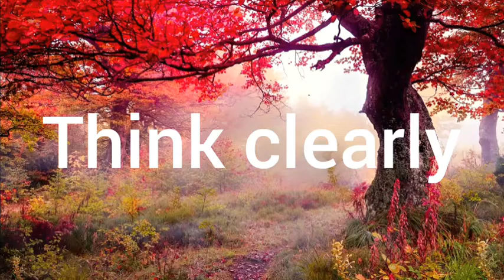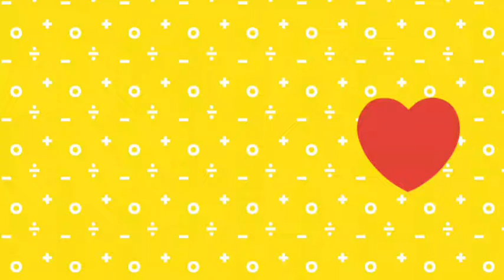6 Morning Habits of Successful People in Hindi | The Miracle Morning by Hal Elrod Book Summary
The Miracle Morning Book Summary In Hindi - Best Morning Ritual For Success

Hey guys ,

Thanks for visiting in our video.
Fill your brain with qualityful contents rather than shit of instagram chapri content.

probably, my videos will help you all to get your destiny and can uplift your knowledge and  life.

About video:-

The best morning ritual for success in my opinion is given in the book The miracle morning by Hal Elrod. While there are many ways to structure a morning routine, this pretty much covers everything you need to be doing in order to get a head start on your dayThis video is about to raise the effect of sleeping. You guys can get the good content by this video.

6 Morning Habits of Successful People in Hindi | The Miracle Morning by Hal Elrod Book Summary

6 Morning Habits of Successful People in Hindi | The Miracle Morning by Hal Elrod Book Summary

The Miracle Morning: The Not-so-obvious Secret Guaranteed to Transform Your Life Before 8AM. Hal Elrod is a genius and his book The Miracle Morning has been magical in my life. What Hal has done is taken the best practices, developed over centuries of human consciousness development, and condensed the Best of the Best into a daily morning ritual. A ritual that is now part of my day." -Robert Kiyosaki, bestselling author of Rich Dad Poor Dad. In this video, we will understand 6 Morning Habits of Successful People in hindi from book The Miracle Morning by Hal Elrod Book Summary. What's being widely regarded as "one of the most life changing books ever written" may be the simplest approach to achieving everything you've ever wanted, and faster than you ever thought possible. What if you could wake up tomorrow and any-or EVERY-area of your life was beginning to transform? What would you change? The Miracle Morning is already transforming the lives of tens of thousands of people around the world by showing them how to wake up each day with more ENERGY, MOTIVATION, and FOCUS to take your life to the next level. It's been right here in front of us all along, but this book has finally brought it to life. Are you ready? The next chapter of YOUR life-the most extraordinary life you've ever imagined-is about to begin.

About me:-

This is Quantum leap. I'm your sister.
I post lots of video about fact, motivation, knowledge, social awareness, and lots of about self growth content.

You guys are amazing who take care of their mind ♡